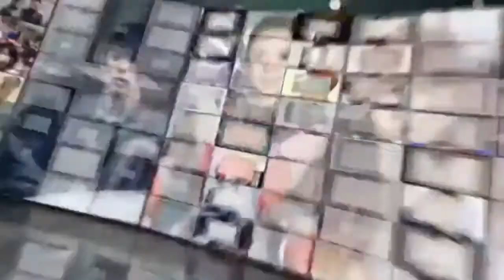薛之谦“世界和平”造型入驻杜莎夫人蜡像馆